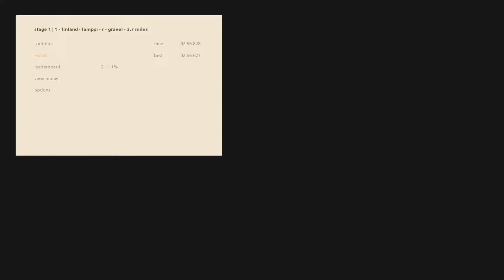Art of Rally - Group 2 Lammpi R 2:55.562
Art of Rally - Group 2 Lammpi R 2:55.562 with the esky v1